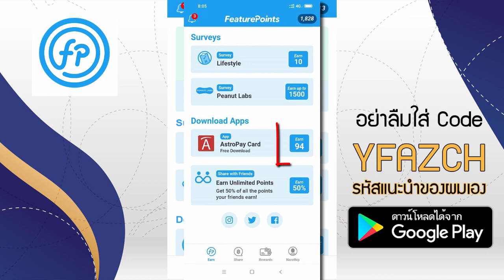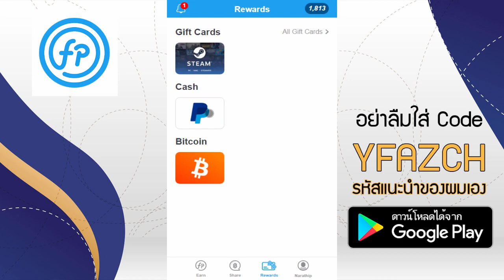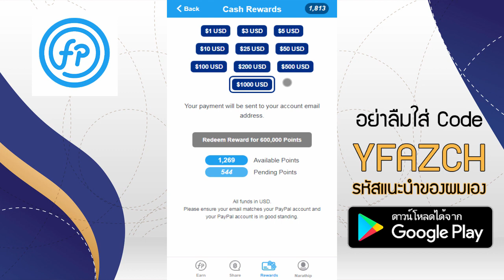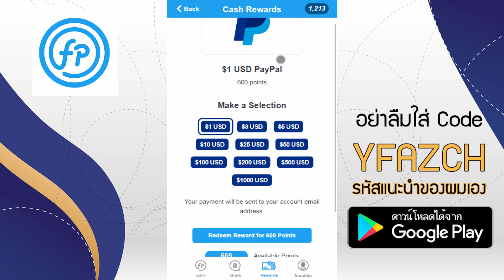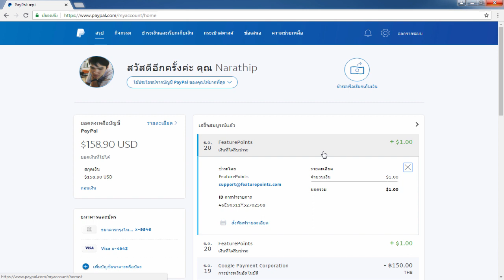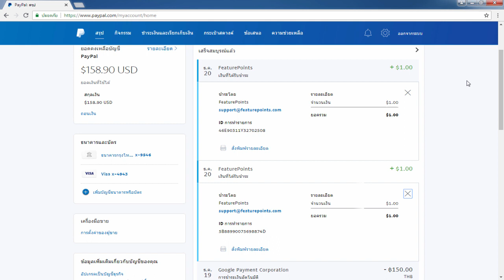รีวิวหาเงินออนไลน์ รับอีกแล้ว 2$ แค่โหดลแอ็พก็ได้เงิน!! - สมัครฟรี! ไม่ต้องชวนคน ได้เงินจริง100%